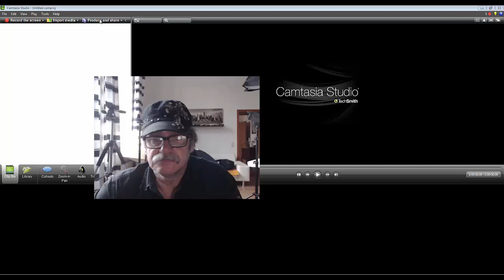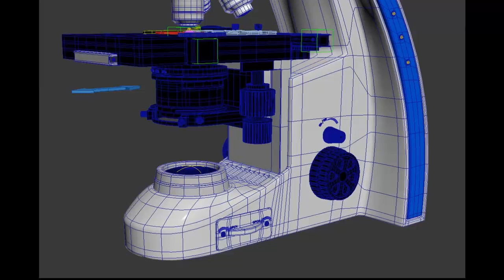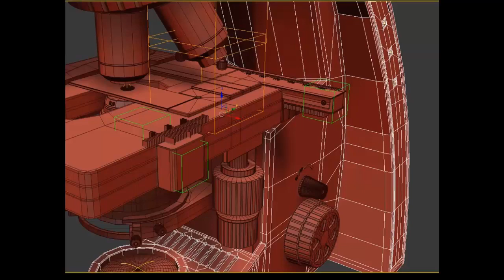22. cinema4D. Microscope, Регулятор часть 1